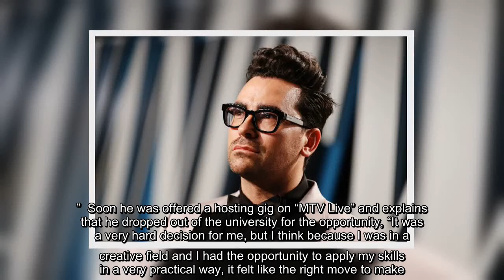✅ Before he was "Golden Globe-winner Dan Levy", Dan Levy struggled to find his right path. The Can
✅  Before he was "Golden Globe-winner Dan Levy",  Dan Levy struggled to find his right path. The Canadian actor sat down for a virtual Q&A session with Pitt Program Council and moderator Quincey Johnston and opened up about feeling insecure in his career path, especially as Eugene Levy's son. "By the time I left high school,…